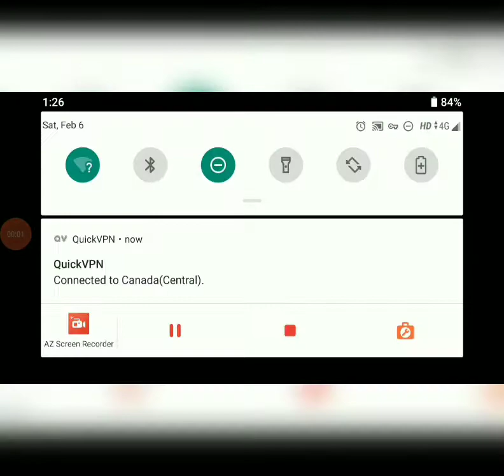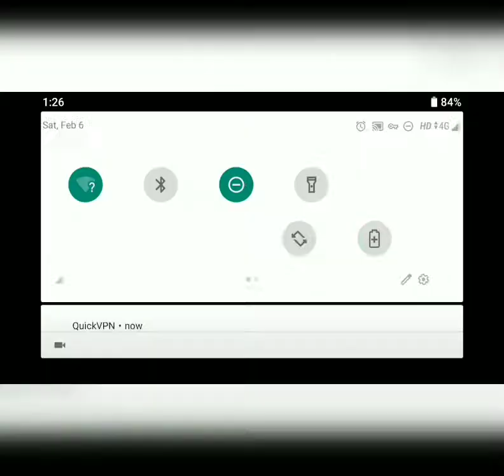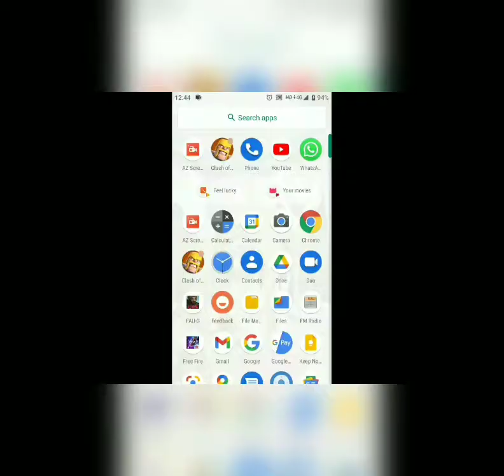Qismat 2" Movie Sargun Mehta, Ammy Virk & Tania / PUBG MOBILE LITE/ Clash of clans